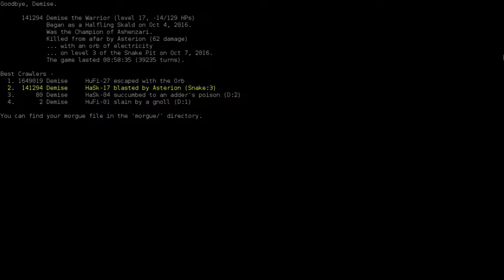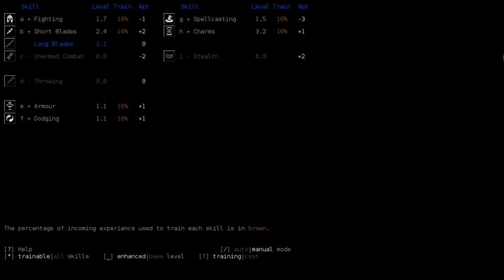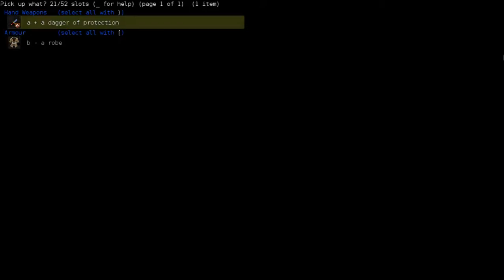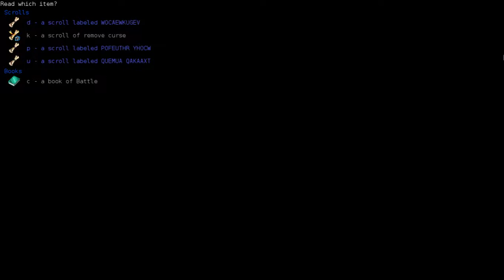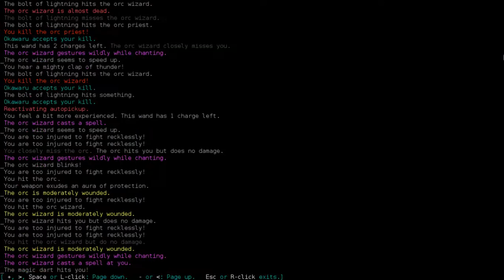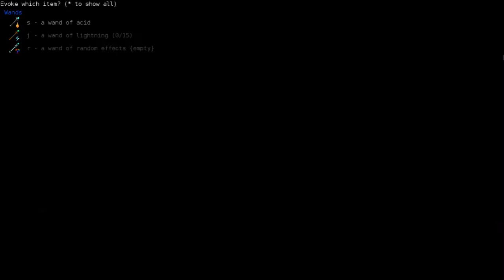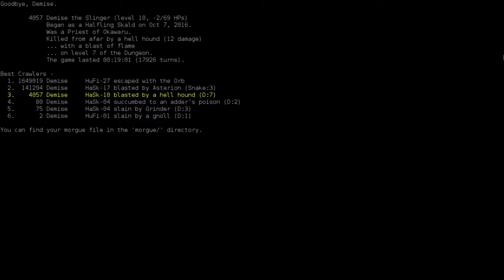Demise's Dungeon Crawl Stone Soup: Halfling Skald Part 3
So pissed (pun) rn